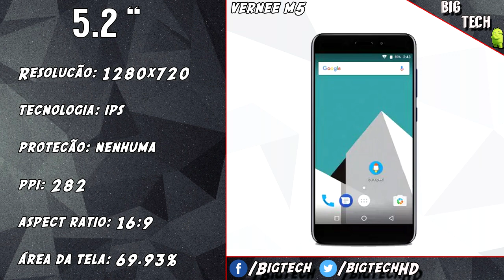Preview: Vernee M5, simples e barato, o necessário | BigTech